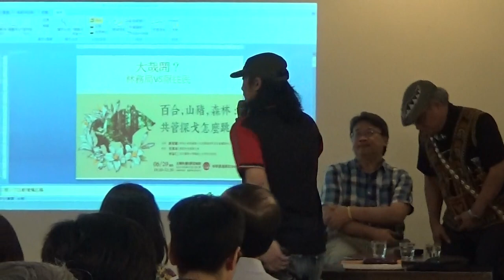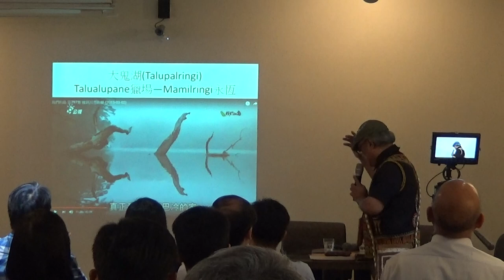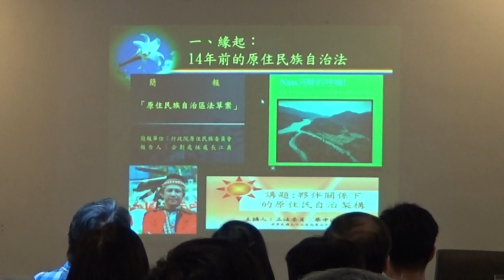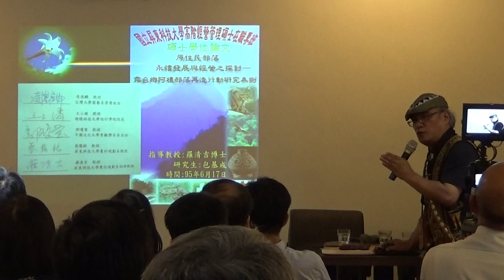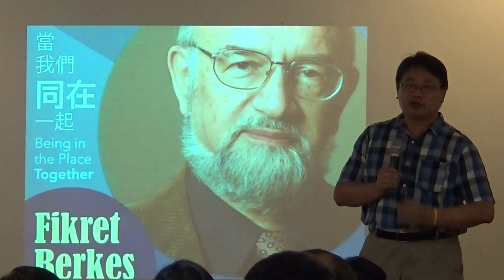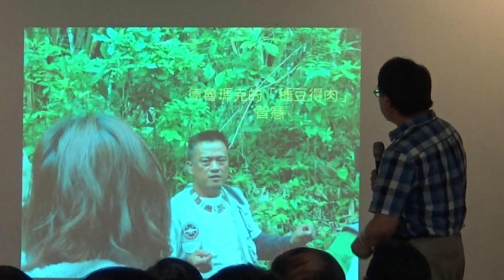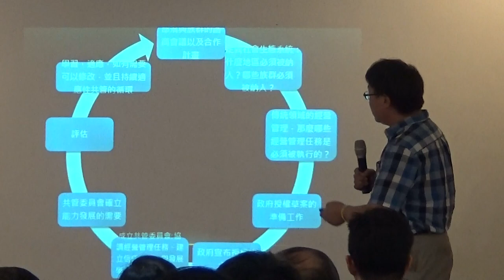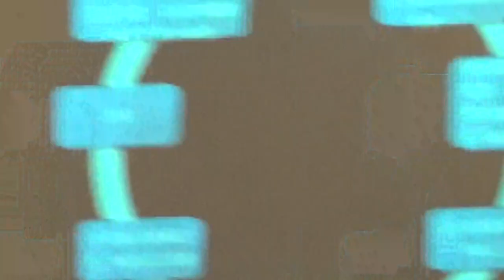【哲學星期五@台北】百合、山豬、森林：共管探戈怎麼跳？ 20170629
【哲學『非』星期五@台北】―「百合、山豬、森林：共管探戈怎麼跳？」―2017/06/29 (四) 19:30@慕哲咖啡館

去年蔡英文總統公開正式向四百年來原住民族所受到的傷痛與不平等遭遇道歉，並承諾推動恢復多項原住民族權利，其中一項是傳統領域的劃設。聯合國《原住民族權利宣言》第27條明訂：「各國應與有關原住民族共同制定和執行公平、獨立、公正、開放和透明的程序，充分承認原住民族的法律、傳統、習俗和土地所有權制度，以便承認和裁定原住民族對其土地、領土和資源，包括對他們歷來擁有或以其他方式佔有或使用的土地、領土和資源的權利。原住民族應有權參與這一制訂程序。」

但在今年原民會所公布的《原住民族傳統領域劃設辦法》中，排除「私有地」的做法，原民會似乎也只想以現代財產權的概念來處理這個面向複雜的議題，社會上普遍認知的爭議也都鎖定在此。但是到底何謂「傳統領域」？該以什麼樣的原則與精神去劃定？而劃設傳統領域又如何是促成原漢和解的重要一步？

本次【哲學『非』星期五@台北】由東華大學東臺灣人文與環境研究及社會實踐中心謝若蘭執行長主持，邀請到魯凱民族議會的包基成主席，以及台北醫學大學醫學人文研究所林益仁所長，來跟大家談論魯凱民族議會的成立過程，以及跟林務局就自然資源共管的可能性。同時，如何在原住民族與國家之間建立良性溝通的對話平台，讓台灣主流社會更了解原住民族文化，進而成為原住民族轉型正義的踏實基礎，歡迎大家前來交流、討論。

【時間】2017年 06月 29日 (四) 19:30–21:30
【主持】謝若蘭│東華大學東臺灣人文與環境研究及社會踐中心執行長
【與談】包基成│魯凱民族議會主席
林益仁│台北醫學大學醫學人文研究所所長

【策劃行政】廖健苡、吳豐維、黃昭華、梁家瑜、葉浩【海報設計】徐名慧、楊郁婷、林亭萱、徐清恬【開場主持】廖品嵐【錄音】汪業政、汪業翔【攝影】梁家瑜、楊依陵、黃謙賢【直播】林語欣【摘要】林安冬、江博緯【網管】黃昭華【行政協力】黃彥傑、獨角獸